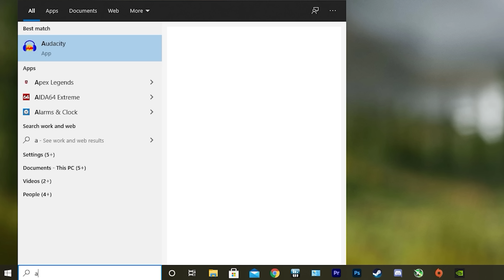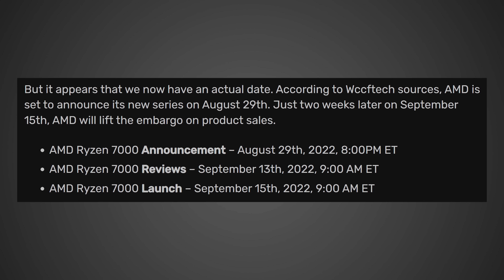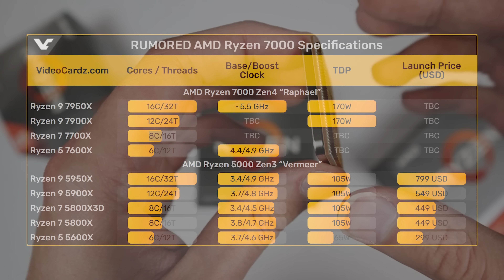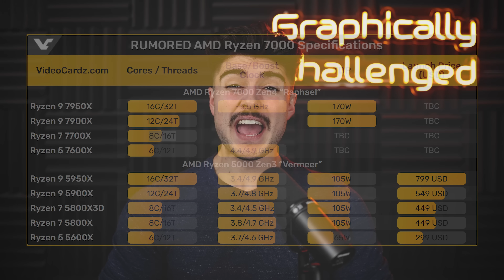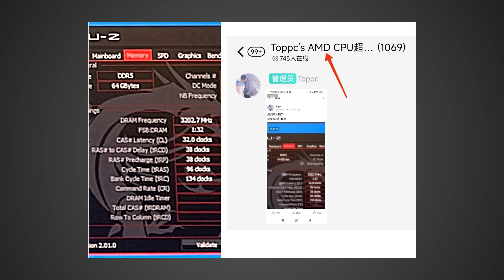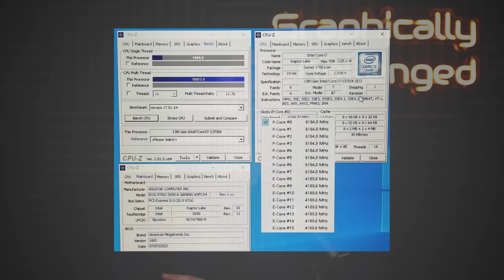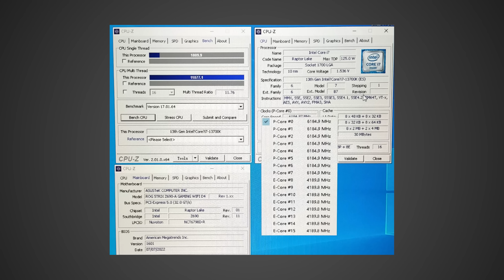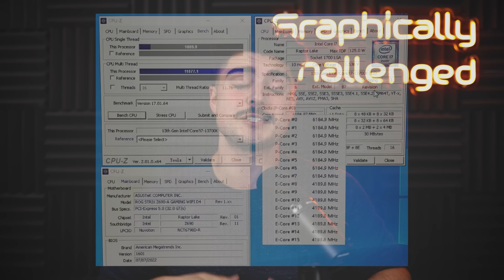Zen 4 INCOMING - Release Date & Specs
Zen 4 just had its release date leaked, and it looks to be coming out much sooner than everyone thought. Also Zen 4 had its full specs as well as some performance numbers leak out, and there were also some DDR5 tests showing good results for the Ryzen 7000 CPUs. The models that should be available on launch will be the Ryzen 7950X, 7900X, 7700X, 7600X, and maybe even a 7800X3D (though this may launch alongside the 7950X3D later). Additionally Intel’s next gen Raptor Lake CPUs just had a ton of leaks this week, including a 13700K clocked at 6.2GHz.

Intro - 0:00
Zen 4 Release Date - 0:34
Zen 4 Specs - 2:04
Zen 4 DDR5 Leak - 5:08
Raptor Lake Leak - 6:18
Zen 4 vs RPL - 8:53

FULL DISCLOSURE
END DISCLOSURE

Specs
RAM: 32GB Corsair Vengeance DDR5: